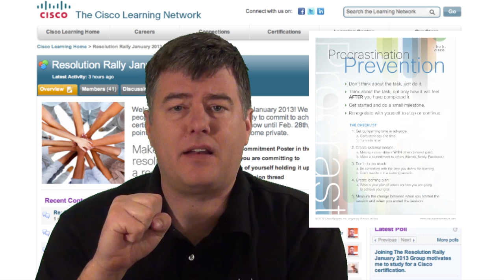Cisco Learning Network's Resolution Rally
Let's get Certified.

Welcome to the Cisco Learning Network's Resolution Rally - January 2013! Anyone can sign up from now until Feb. 28th, 2013. At that point, the group will be closed and become private.